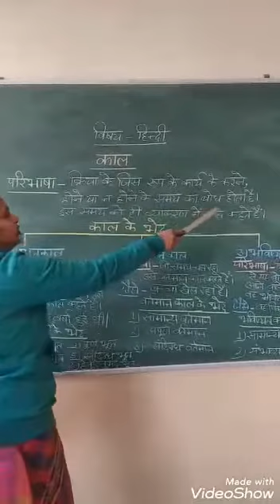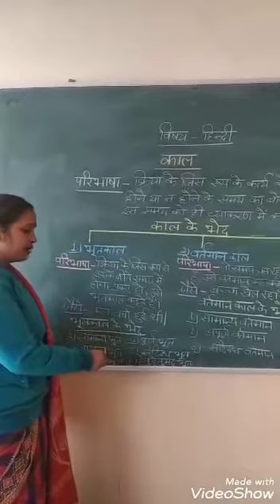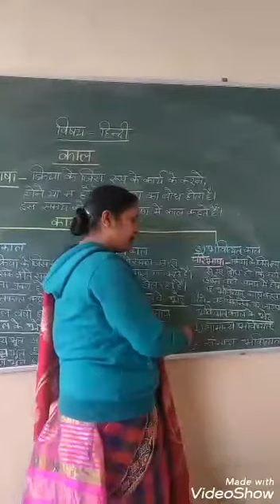Class VII - Hindi